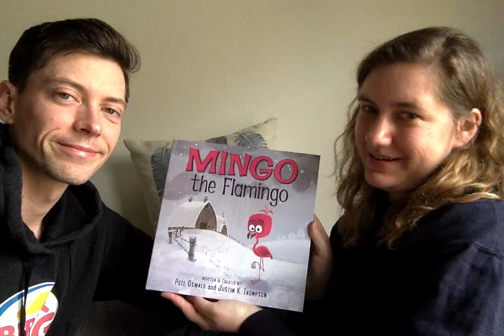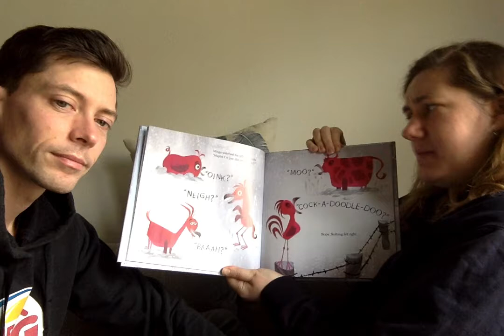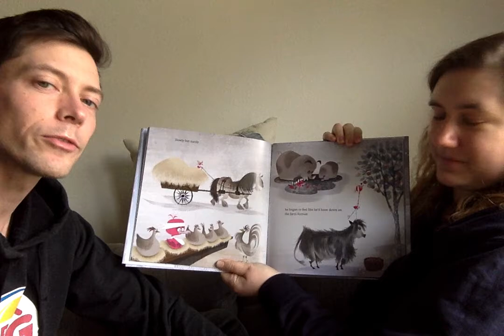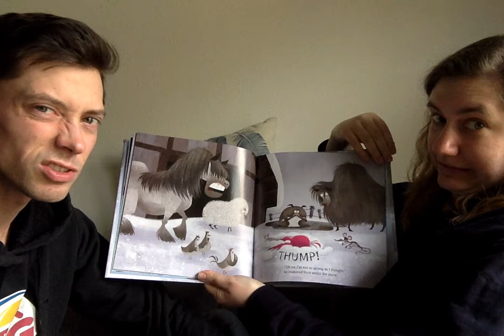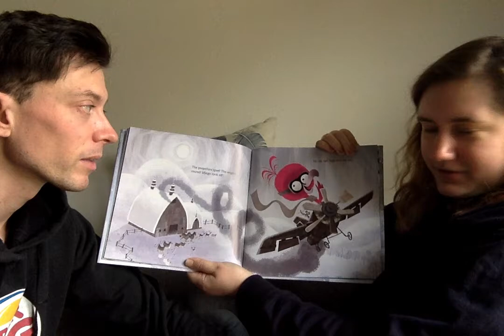J&G read Mingo the Flamingo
J&G (Jordan and Gabriel) read the children's book "Mingo the Flamingo" written and created by Pete Oswald & Justin K. Thompson